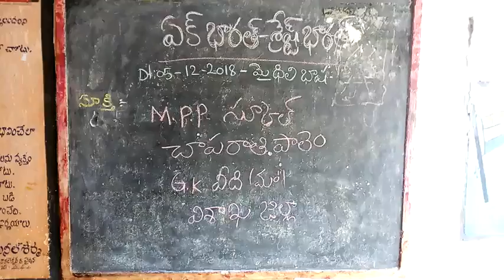ఏక్ భారత్ శ్రేష్ట్ భారత్ కార్యక్రమం MPP స్కూల్ చాపరాతి పాలెం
మైథిలి భాష